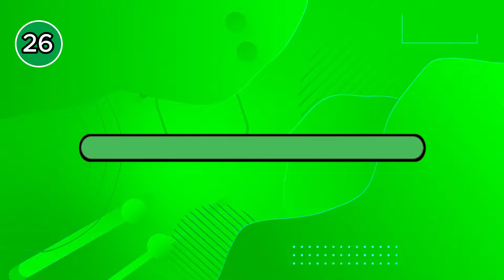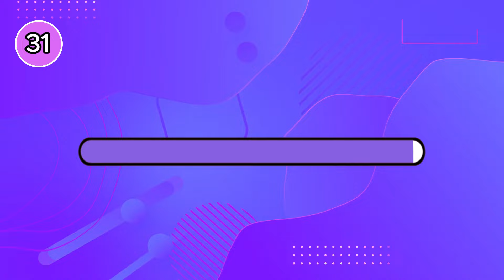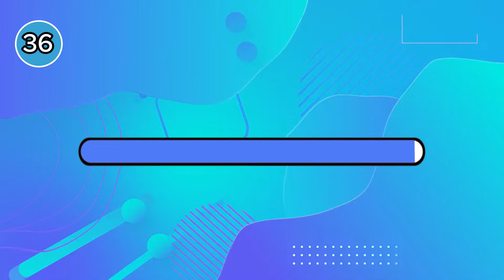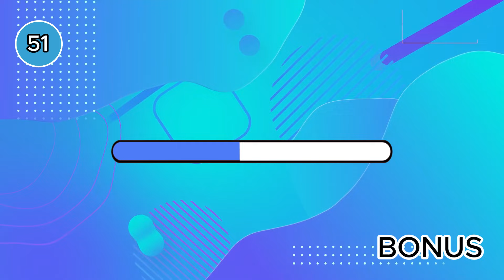ANIME OPENING QUIZ - 50 Openings [Romantic Edition]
Welcome to another anime opening quiz!
⏳You'll have 6 seconds to guess each opening.
Can you do it? Give it a try.